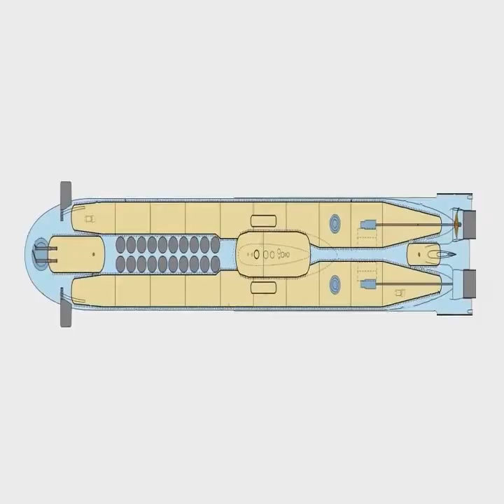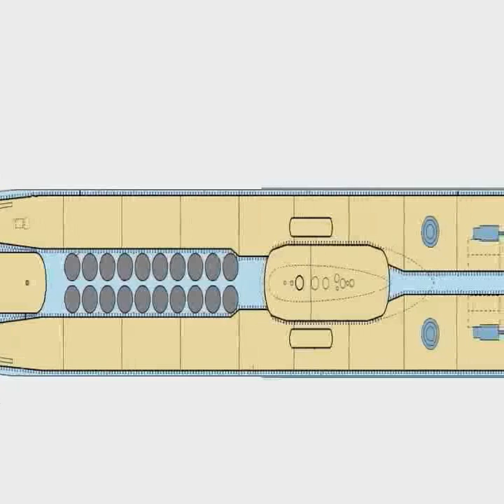“Typhoon” - The largest submarine in the world - Δείτε το μεγαλύτερο υποβρύχιο στον κόσμο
The Typhoon class submarine is of multi-hulled design, with five inner hulls situated inside a superstructure of the two parallel main hulls. The superstructure is coated with sound-absorbent tiles. There are 19 compartments including a strengthened module, which houses the main control room and electronic equipment compartment which is above the main hulls behind the missile launch tubes.

The submarine’s design includes features for travelling under ice and ice-breaking. It has an advanced stern fin with horizontal hydroplane fitted after the screws. The nose horizontal hydroplanes are in the bow section and are retractable into the hull.

The retractable systems include two periscopes (one for the commander and one for general use), radio sextant, radar, radio communications, navigation and direction-finder masts.

They are housed within the sail guard. The sail and sail guard have a reinforced rounded cover for ice-breaking.

Maximum diving depth is 400m. Speed is 12k when surfaced and 25k when submerged. Typhoon is capable of spending 120 days at sea.